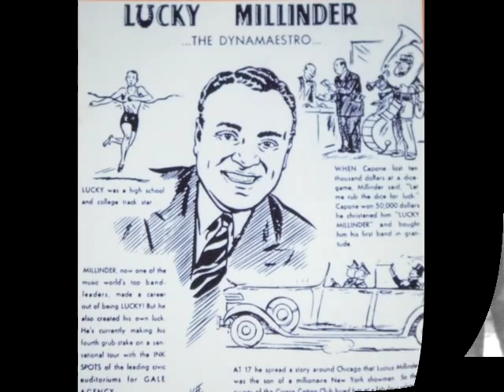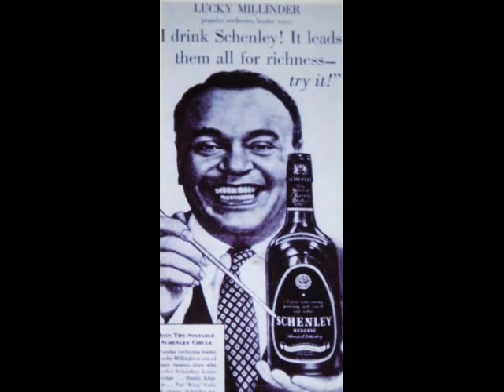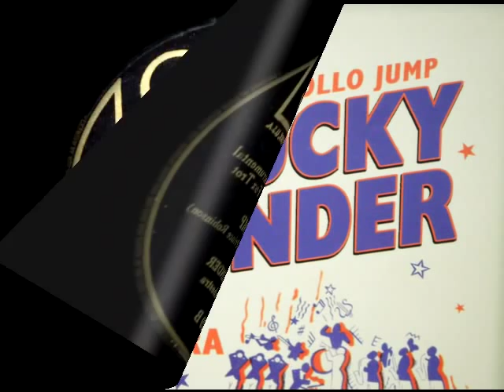LUCKY MILLINDER ~ APOLLO JUMP ~ 1941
LUCKY MILLINDER AND HIS ORCHESTRA ~ APOLLO JUMP ~ SEPTEMBER 5, 1941 .